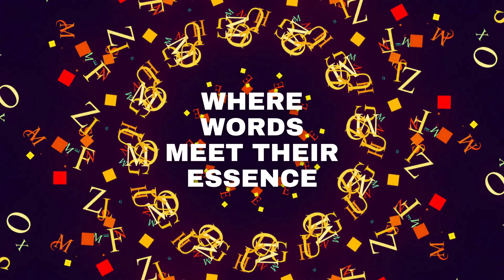PANORAMA INTERNATIONAL LITERATURE FESTIVAL 2024: Catherine (Nina) Ntoura, Delegate, Greece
Discover the journey of Nina Ntoura, a young artist from Athens, whose poetic prowess and social consciousness illuminate the path of creativity and compassion. Dive into the depths of her artistic journey as she channels emotions into verses that resonate with universal truths. Join us on a voyage of self-discovery and empowerment through the transformative power of art.